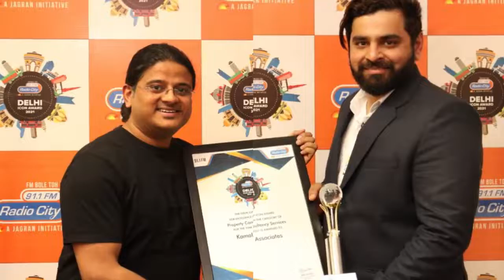Radio City is back with "City Icons 2021 | City X Ray & Scan Clinic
Radio City is back with "City Icons 2021".
We are happy to announce these icons in their respective fields and wish them to achieve all the success in the future.
City X-Ray & Scan Clinic is one of the most renowned ‘State of the art’ chain of Pvt. Diagnostic centres in Delhi since last three decades. It covers a complete range of diagnostic investigations for Radiology, Pathology, Cardiology & Neurology departments – all under one roof. City X-Ray and Scan clinic has been a leader in the Diagnostic industry through quality services, regular up-gradation with the latest technology & new innovations. Our main Hubs are accredited by NABL & NABH for all departments including PCR lab which clearly highlights and reaffirms our faith in the accuracy of test results.
Feel free to spread the word – share the videos with your all friends & relatives.